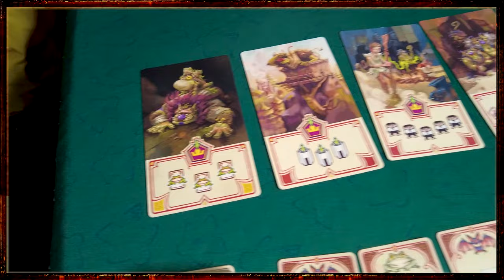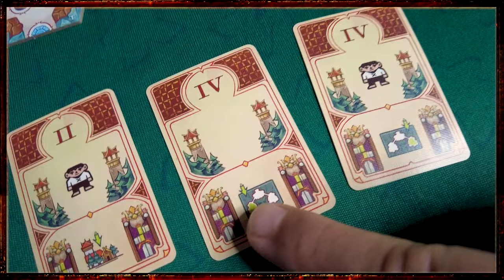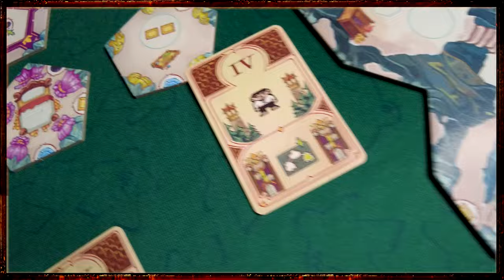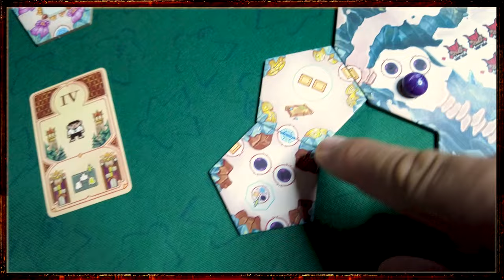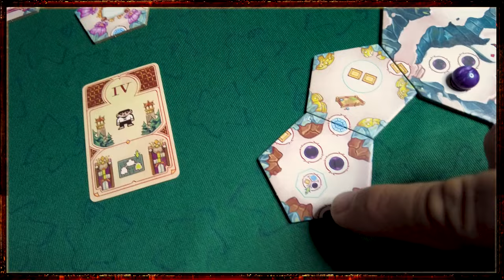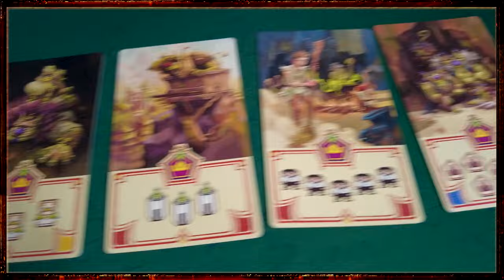Trolls e Princesas - Review S09E11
Aquele jogo que você não espera nada, mas entrega muito!